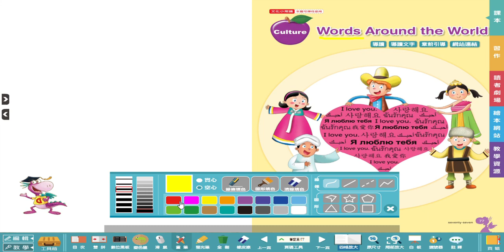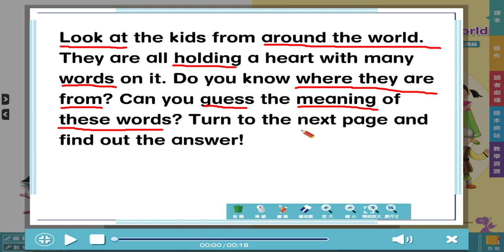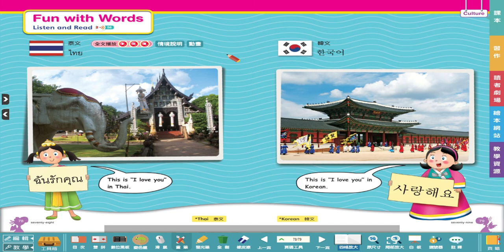G5 Culture p 77